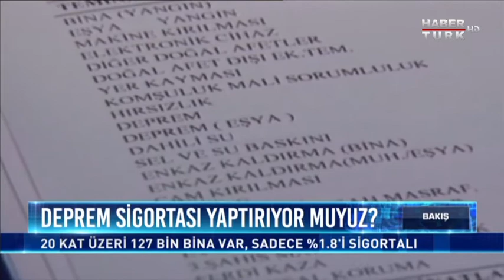Bakış 9 Aralık 2019 - Mine Ayhan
Bakış programının konuğu Mine Ayhan oldu